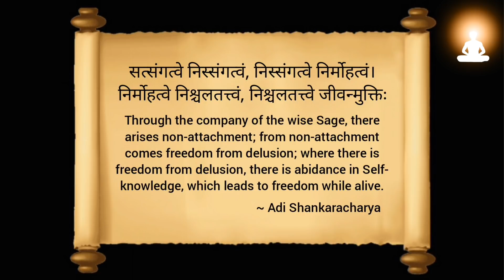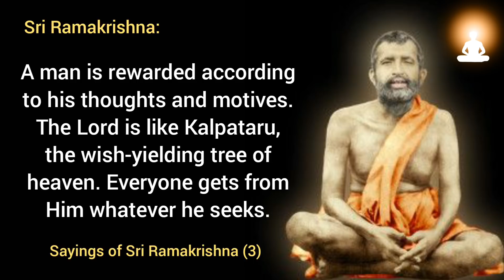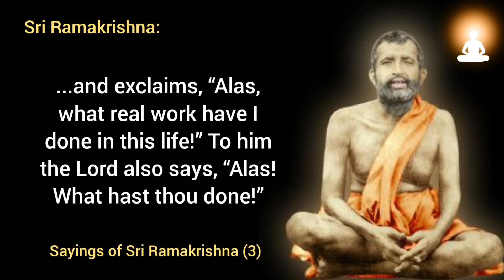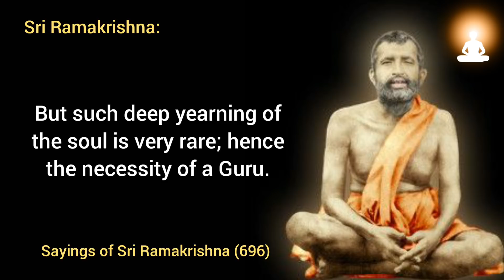You are Born in Vain if You Do Not Attempt This in Your Life! | Sri Ramakrishna Paramahamsa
Enlightened Guru Sri Ramakrishna Paramahamsa explains about the importance of making an attempt to realize God in this very life.

He is born in vain, who having attained the human birth, so difficult to get, does not attempt to realize God in this very life. - Sri Ramakrishna Paramahamsa

About Sri Ramakrishna Paramahamsa:

Sri Ramakrishna Paramahamsa (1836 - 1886) was one of the most prominent enlightened masters of India during the nineteenth century. He was a great saint and mystic who translated complex spiritual concepts into lucid and easily intelligible manner. He was the guru of the world-renowned monk Swami Vivekananda.

Excerpt Source info:
'The Sayings of Sri Ramakrishna' by Swami Abhedananda